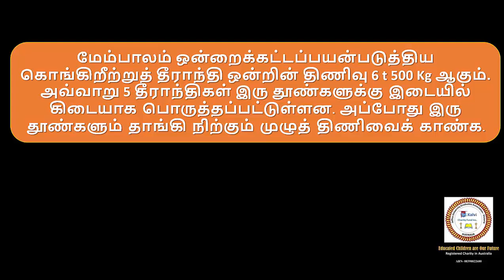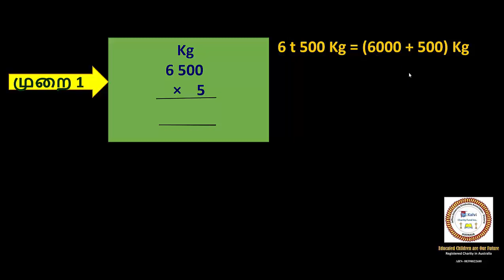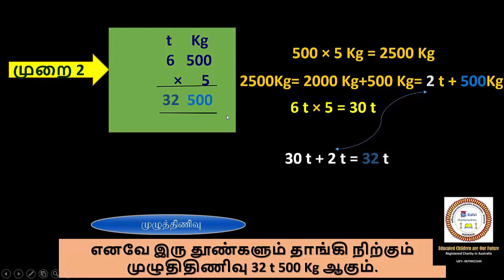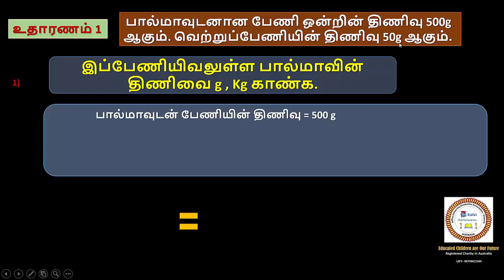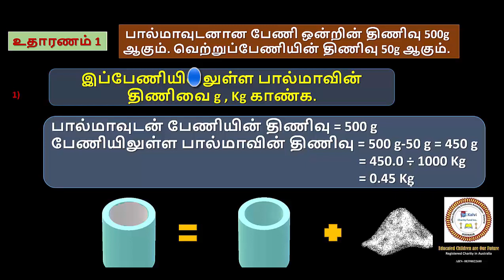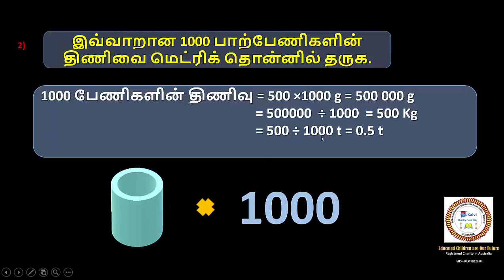9.5 மெற்றிக்தொன் கிகி (t, kg) திணிவுகளை பெருக்குதல்